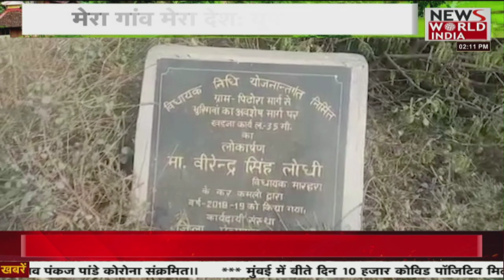मेरा गांव मेरा देश, यूपी एडीसन| Latest News | Hindi News | Breaking News